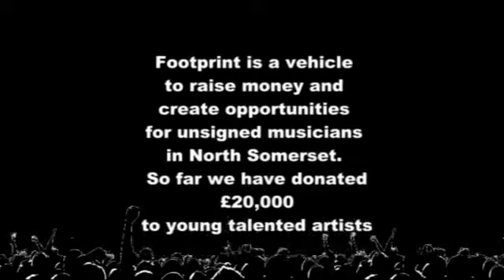Footprint 2010 - Ben Fletcher